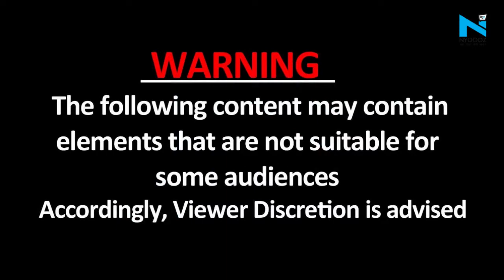Bihar के 8 लोगों की UP में सड़क हादसे में मौत, Barabanki में बसें टकराईं, दर्जनों घायल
उत्तर प्रदेश के बाराबंकी में सुबह बड़ा हादसा हुआ. लोनी कटरा थानाक्षेत्र के नारायणपुर गांव के पास पूर्वांचल एक्सप्रेस-वे पर दो डबल डेकर बसों की टक्कर हो गई. इस टक्कर में आठ लोगों की मौत हो गई है, जबकि दर्जनों यात्री घायल हैं. मौके पर प्रशासन के आला अधिकारी पहुंच गए हैं. घायलों को अस्पताल भेजा रहा है.